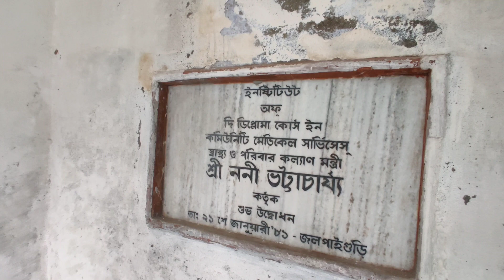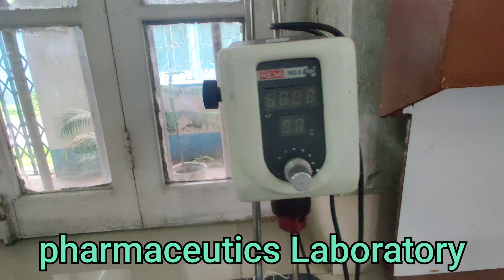Institute of pharmacy Jalpaiguri ||Laboratory view || campus tour Part 3